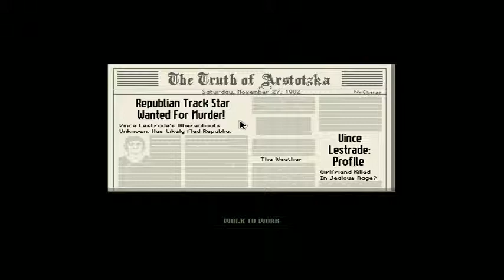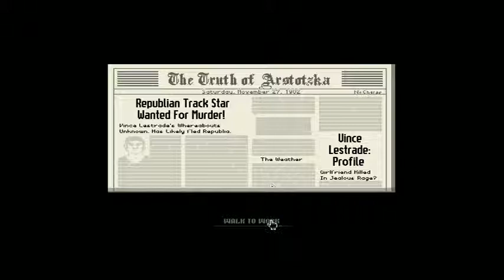Papers Please ITA (benvenuti in Arstotzka) Ep. 4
Papers, please, è un video di puzzle di indie game da Lucas Papa, concentrandosi sul costo emotivo di lavorare come un ufficiale di immigrazione, di decidere chi far entrare e chi escludere l'ingresso nel paese comunista fittizia di Arstotzka. Il gioco è stato pubblicato l'8 agosto 2013 per Windows e OS X.

Storia:
Il paese comunista di Arstotzka è finita una guerra di 6 anni con i paesi limitrofi Kolechia e riconquistato la sua metà giusta della città di confine, Grestin .
Il tuo lavoro come un ispettore di immigrazione è quello di controllare il flusso di persone che entrano nel lato Arstotzkan di Grestin da Kolechia. Tra la folla di immigrati , i visitatori e le persone in cerca di lavoro sono contrabbandieri nascosti, spie e terroristi. Utilizzando solo i documenti forniti dai viaggiatori e il Ministero della ammissione primitivo ispezionare, di ricerca e di impronte digitali sistemi di s 'è necessario decidere chi può entrare Arstotzka e che saranno allontanati o arrestati.